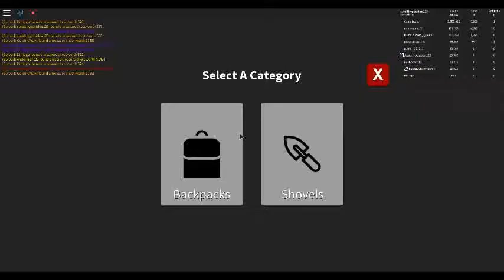Treasure Hunt Simulator |roblox game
Join my new ROBLOX group and get free march on ROBLOX